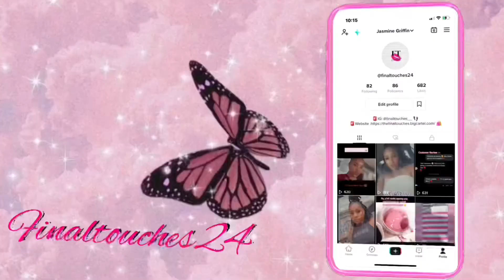DIY Hoodie| DIY hoodie from scratch 🙌🏾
Hey guys, in the video I show you how to transform a blanket into a cropped hoodie🧸..

Lip care is part of self care 💋💄click link below to shop Final Touches cosmetics 💕

My names is Jasmine Griffin.
From : SC (864)
23 years old.

FOLLOW ME ON ALL SM‼️‼️

Always make sure you .